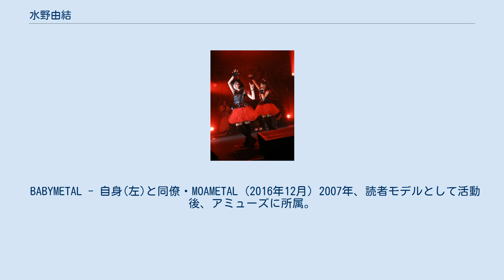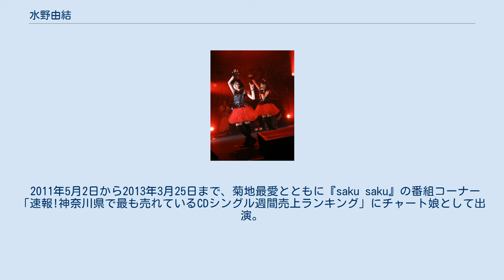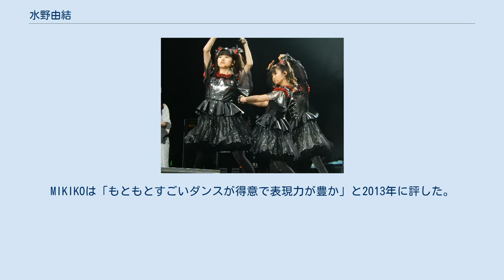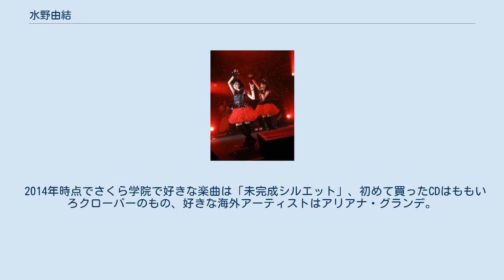水野由結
水野 由結（みずの ゆい、Yui Mizuno、1999年6月20日 - ）は、日本の女性シンガー、ダンサー、アイドル。
所属事務所はアミューズ。
2010年から2015年まで女性アイドルグループ「さくら学院」のメンバーとして活動したほか、2010年から2018年までメタルダンスユニット「BABYMETAL」のスクリーム&ダンス担当としてYUIMETAL名義で活動した。
 BABYMETAL - 自身(左)と同僚・MOAMETAL (2016年12月) 2007年、読者モデルとして活動後、アミューズに所属。
2008年から2010年にかけてCM、ドラマ、舞台などで活動。
 2010年8月、さくら学院の小等部に「転入生」として加入。
同年10月、派生ユニットであるバトン部「Twinklestars」に参加し、11月には重音部「BABYMETAL」にYUIMETAL名義で参加。
 2011年5月2日から2013年3月25日まで、菊地最愛とともに『saku saku』の番組コーナー「速報!神奈川県で最も売れているCDシングル週間売上ランキング」にチャート娘として出演。
同年7月、クッキング部「ミニパティ」に2代目のメンバーとして参加。
 2014年5月、さくら学院のプロデュース委員長に就任。
2015年3月、さくら学院を卒業したが、BABYMETALの活動は継続した。
 2017年12月から体調不良によりBABYMETALの公演を欠席していたが、2018年10月19日にアミューズ公式サイトにて、自らの体調が万全ではないことや「水野由結としての夢に向かって進みたい」との気持ちを理由にBABYMETALからの脱退を発表した。
ファンに謝意を示すと共に「またいつか水野由結として皆様にお会いできるように努力し邁進します」と表明し、以後の芸能活動に含みを持たせた。
 BABYMETAL - 自身(左)と同僚・SU-METAL (2014年7月) 高いダンススキルを有する。
MIKIKOは「もともとすごいダンスが得意で表現力が豊か」と2013年に評した。
BABYMETALで好きな楽曲は「Road of Resistance」。
その歌詞がつらくてもまだやれるよ、と伝えるものだから。
 好きなアイドルは中元すず香も属した可憐Girl's。
水野は小学3年生の時、病気の家族を見舞う中で可憐Girl'sの歌を聴き込み励まされた。
後日、家族と可憐Girl'sの「任務完了ライブ」を観た。
さらにBABYMETALのライブで可憐Girl'sの楽曲「Over The Future」をカバーした。
 2014年時点でさくら学院で好きな楽曲は「未完成シルエット」、初めて買ったCDはももいろクローバーのもの、好きな海外アーティストはアリアナ・グランデ。
「好きなメタルバンドは？」という質問に対して、カンニバル・コープスと答えた。